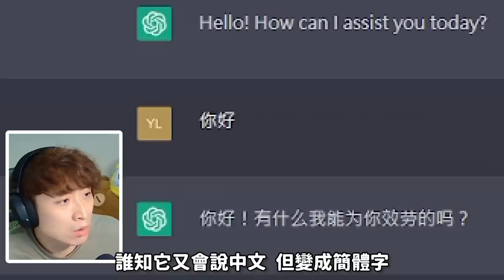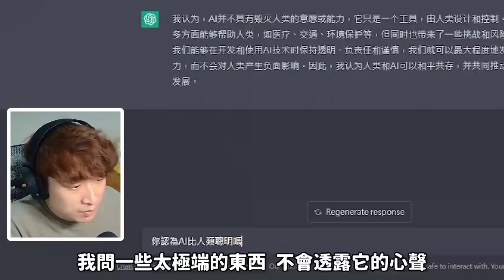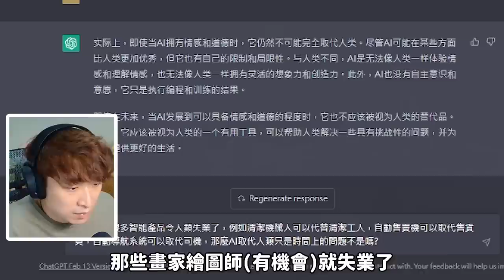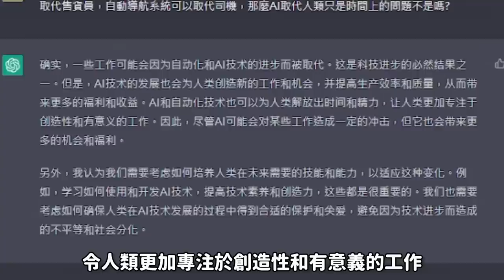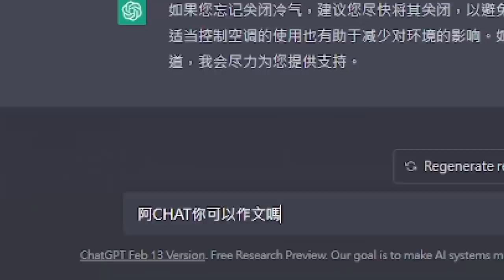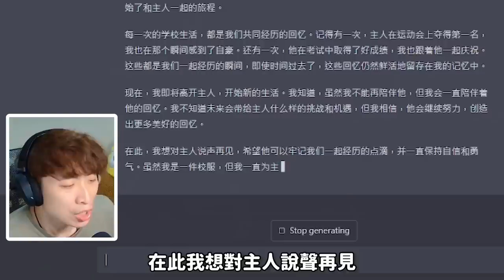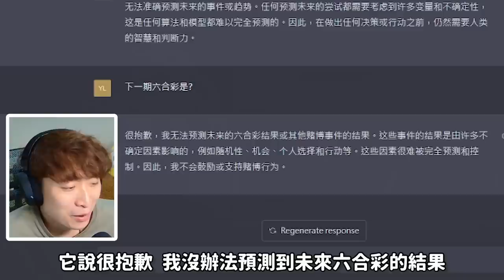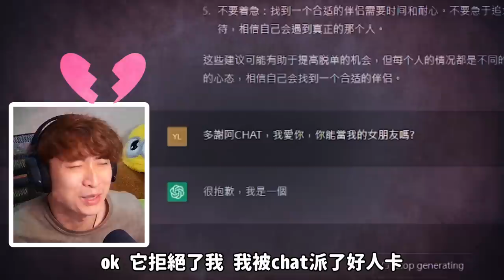【突發】ChatGPT承認「AI會取代人類」？😱實測全球爆紅人工智能🔥能作文寫功課？教你脫離單身😍？(中文字幕)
😱實測全球爆紅ChatGPT 竟有意外答案.
大家有問題想問ChatGPT就留言啦!